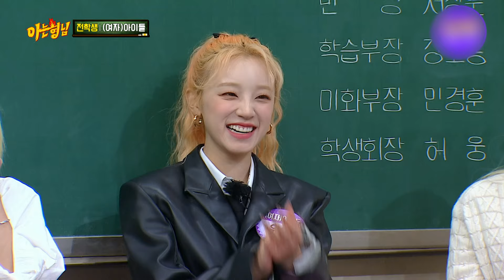Knowing Bros Shuhua Compilation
Shu Hua, our boss baby